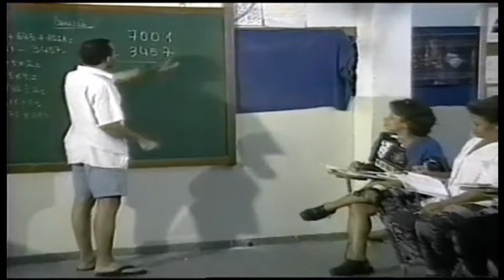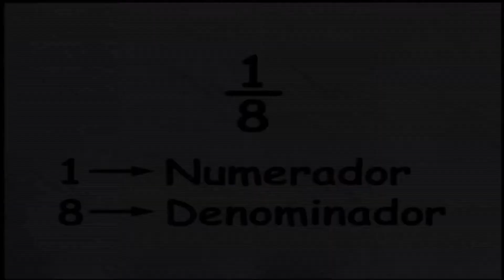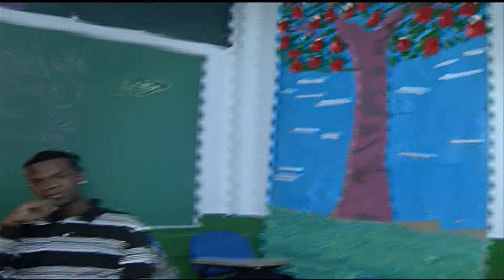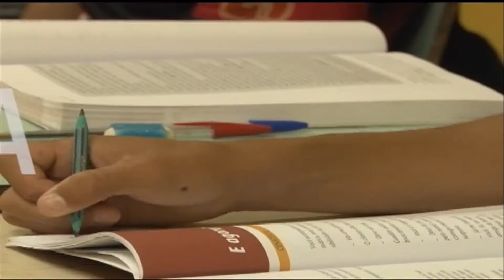Jornal Futura 27/05/2013 - Telecurso 35 anos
Há 35 anos, o Telecurso estreou na televisão brasileira, levando educação básica a quem não tinha concluído os estudos. Com uma linguagem moderna, atraiu mais e mais pessoas que, por diversos motivos, tinham se afastado ou às vezes nem conhecido a sala de aula. A iniciativa, que é uma parceria da Fundação Roberto Marinho e da Fiesp, já formou 6 milhões de estudantes.